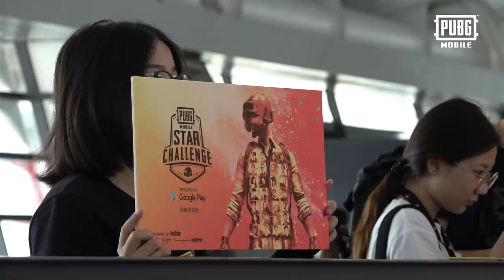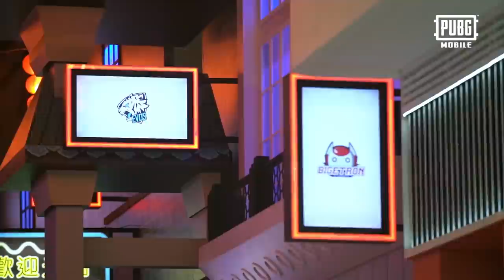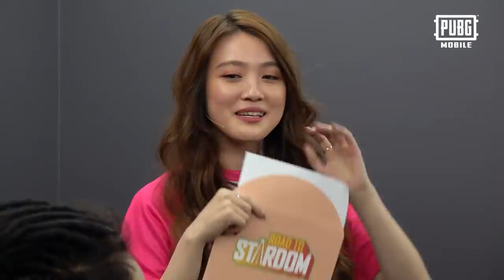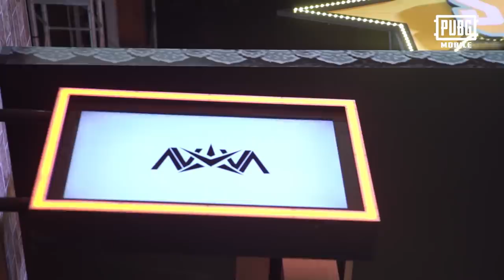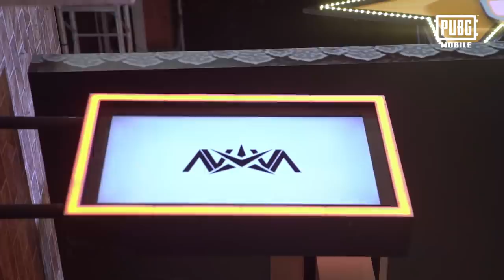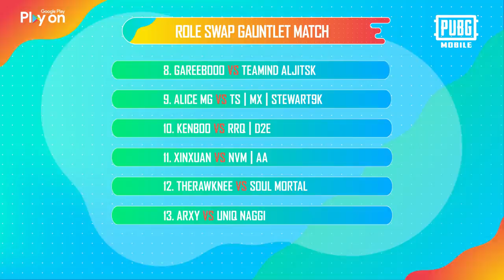PMSC 2019 Episode 1 | Road to Stardom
Remember to turn on CC for subtitles!
16 YouTube gaming creators and 16 PUBG MOBILE pro teams have arrived at the Star City of PMSC 2019.
What happened when they first met? Awkward? Exciting? Let’s find out in the first episode!
How will their relation evolve at the Star City?

Date: 7 September - 8 September 2019
Venue: Taipei Heping Basketball Gymnasium